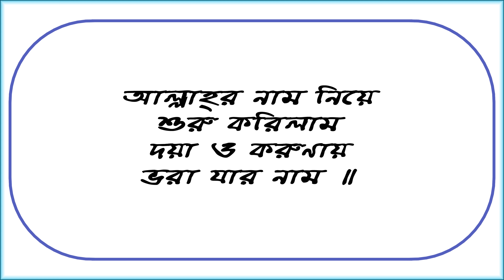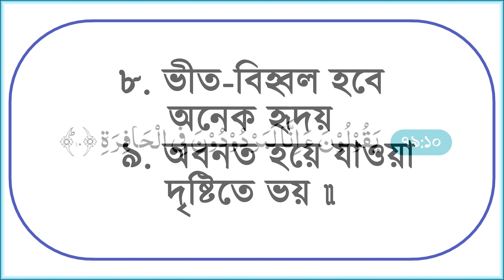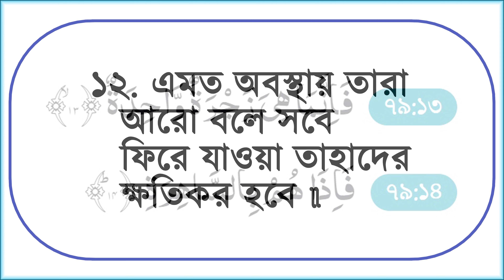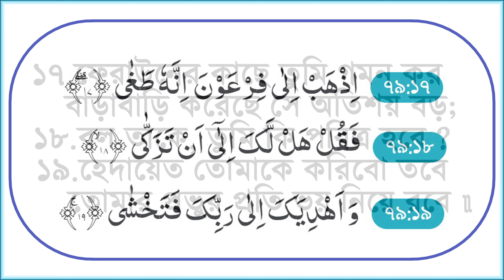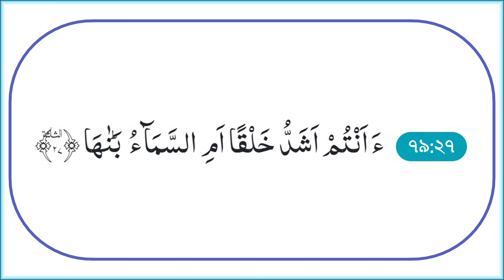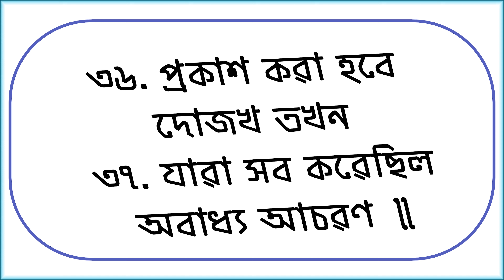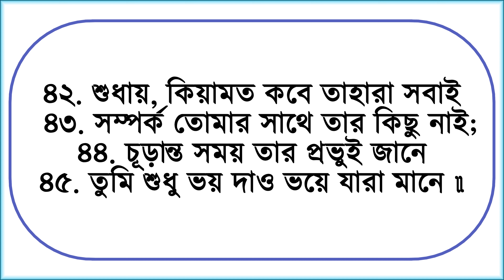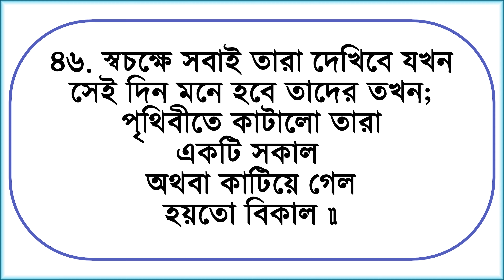সূরা নাযিয়াত কাব্যিক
আস্ সালামু আলায়কুম ওয়া রহমাতুল্লাহি ওয়া বারাকাতুহু।
( কাব্যিক অনুবাদ করেছেন,স্যার জনাব পান্না চৌধূরী )
জি জনাব !!!
 তাদের কাছে আমি চিরঋণী,যাই শিখেছি,যাঁদের কাছ থেকে, যেখানে যতটুকুন। আমার তেলাওয়াত,অনুবাদ,কিছু সংগীত এবং আমার বাচ্চাদের দোওয়া,তেলাওয়াত,মাসআলা,হাদীস ইত্যাদী শুনে সামান্য তম ভালো লাগে ,তাহলে দোওয়ার দরখস্থ, যেন আমাদের “রব” আমাদের কে তাঁর কুআনের খদেম বানিয়ে নেন।
আর আমাদের কোন কাজের ,কারনে কষ্ট পেলে আল্লাহর অস্তে মাফ করে দিবেন।
বান্দা
মুজিব,
সাতক্ষীরা
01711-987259